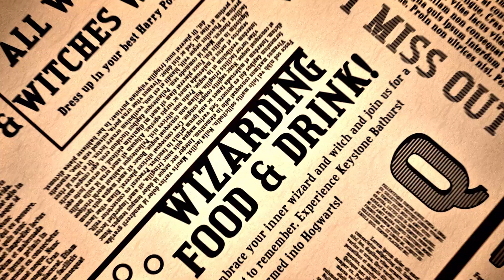Harry Potter & The Keystone Feast Event Teaser